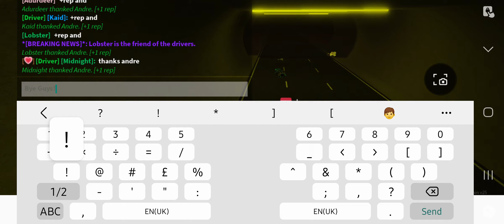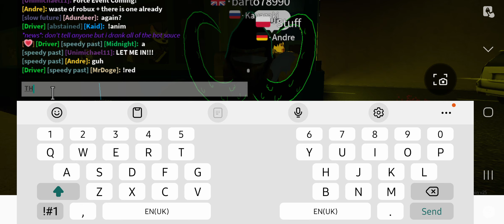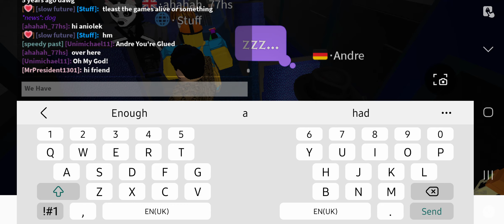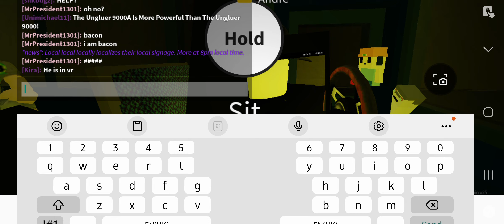Some More Events In Bus Simulator,No Top 30! (Sunday Morning)